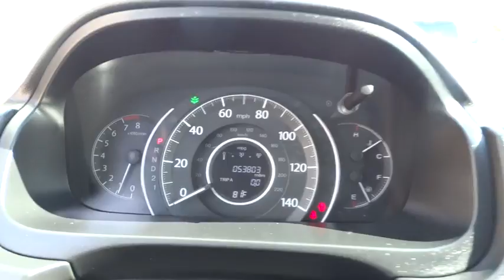2012 Honda CR-V Schaumburg, Arlington Heights, Elgin, Naperville, Lisle, IL 82004A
Schaumburg Honda
750 E Golf Rd